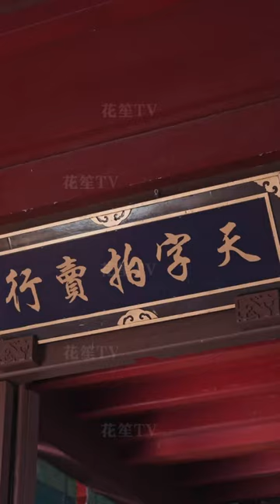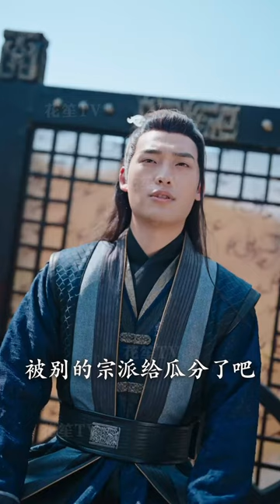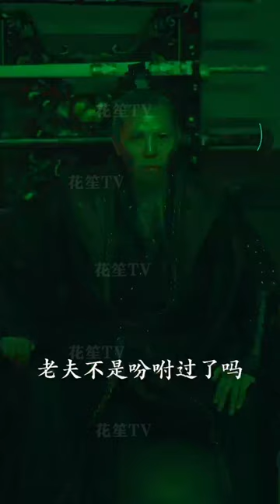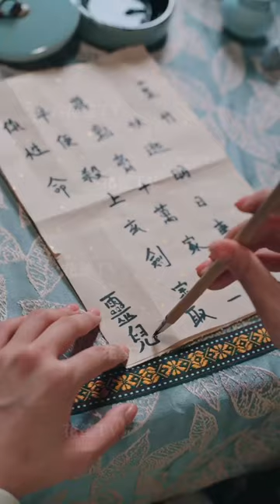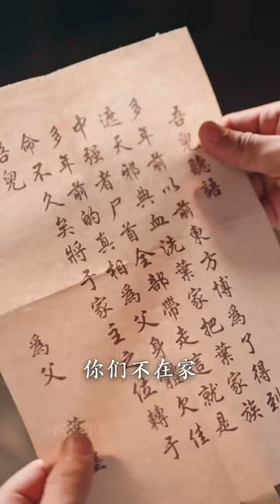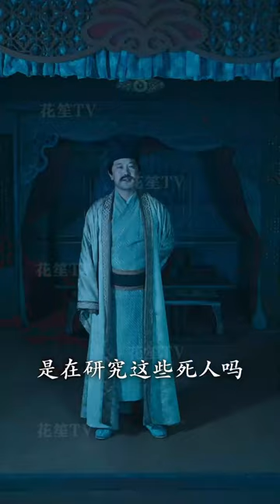【Multi Sub】[FULL |绝世剑尊]叶竹甘愿献祭双目归隐山林，只为与萧灵儿平静厮守。谁料大婚在即之时，萧灵儿突然悔婚...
【大纲】叶竹本为剑尊强者，为替未婚妻萧灵儿觉醒剑灵，甘愿献祭双目归隐山林，只为与其平静厮守。谁料大婚在即之时，萧灵儿突然携青云宗少宗主周凌峰前来悔婚，并以天门剑宗祭之事刺激叶竹。叶竹一怒之下剑碎天门，自此与青云、天门二宗彻底结仇，双方争端不断。在这过程中，叶竹逐渐查清了当年叶家当年被灭门的惨案，而未婚妻的突然悔婚，似乎也只是这场阴谋的一部分……当所有真相尽被揭开，当幕后真凶浮出水面，叶竹一人一剑，逆命而行，一剑开天。
男主：李进源
女主：宋嫣然